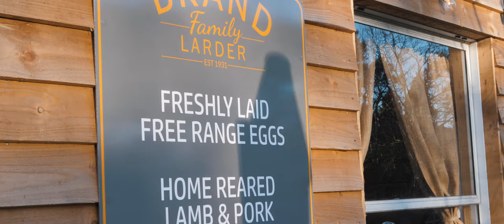The Brand Family Promo 2019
We're members of East Lothian Scotland's Food & Drink County, here's the promotional video they created of The Brand Family at East Fortune Farm.
We produce home reared lamb, pork and eggs and they are all available from our farm shop, The Brand Family Larder at East Fortune Farm.